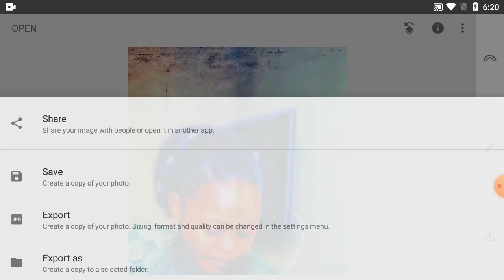How To Editing Picture Colour On Mobile Tutorial - Part 29